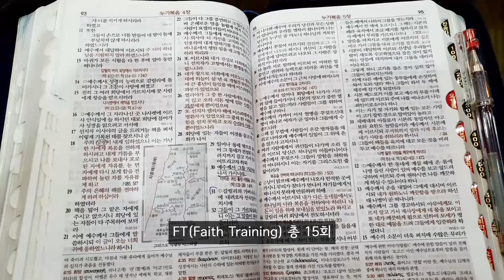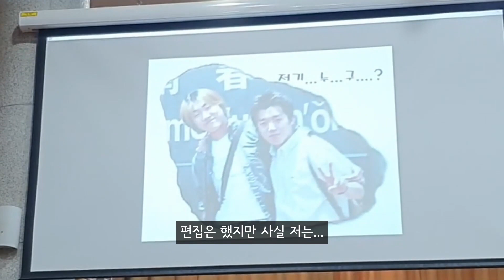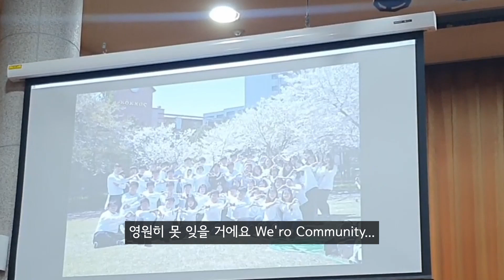성서대 퇴사하는 날 VLOG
*한국성서대학교 12년 사역을 마치는 날을
영상으로 담아보았습니다. ^^